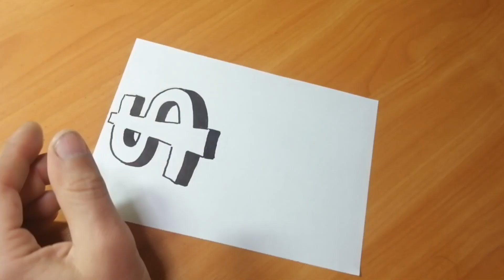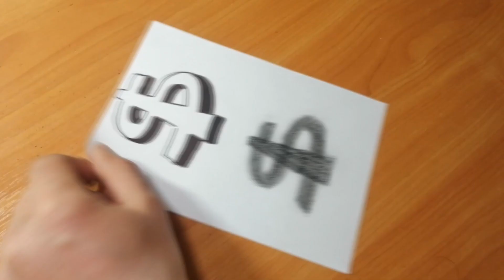Simple 3d illusion | Volumetric dollar symbol with shadows#howtodraw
How to Draw Floating Dollar simbol with shadow. Drawing 3D Illusion.
Drawing 3D picture on Paper.

Pencil and marker art, ideas, painting, easy drawings and much more...